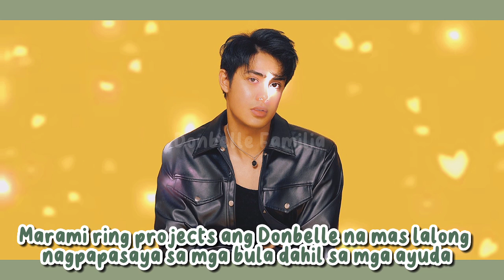SUPER CLOSE NA PALA TALAGA NG PAMILYA NG DONBELLE!! SPOTTED ANG MAG-JOWA! | Donbelle Familia